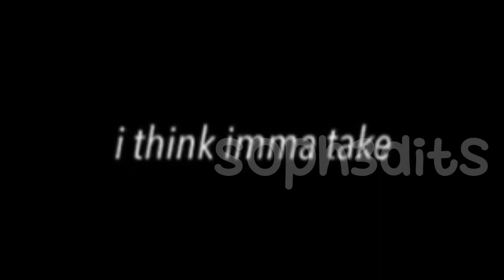fortnite or call of duty??